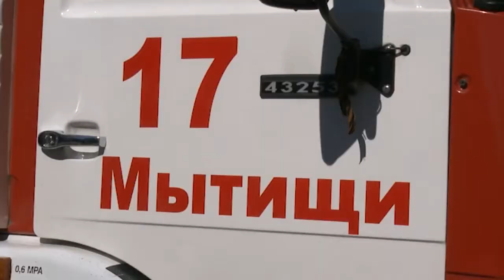Соревнования по пожарно-прикладному спорту среди школьников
В городском округе Мытищи состоялись ежегодные соревнования по пожарно-прикладному спорту среди школьников. 8 команд встретились на учебном полигоне пожарной части №17, чтобы побороться за честь своих школ и поучаствовать в личном первенстве.